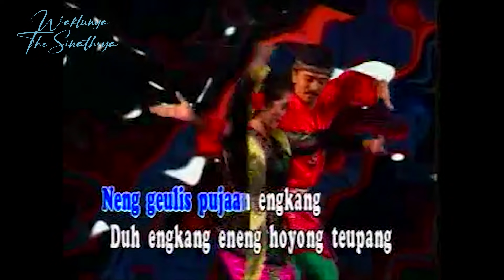Ngeliwet bareng Kang Ius & Neng Donna, rame pisan euy!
Haloo..halooo...kumaha damang sadayana? Rumah The Sinathrya lagi bernuansa sunda nih, karena kita lagi masak nasi liwet sunda. Masaknya pake cara tradisional, lengkap dengan anglo & kastrol, seru deh pokoknya! Terus makannya rame-rame di atas daun pisang alias botram, sedaaap pisan!